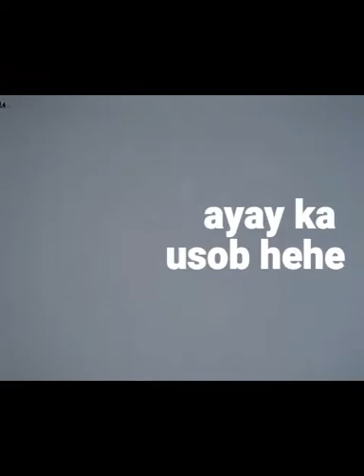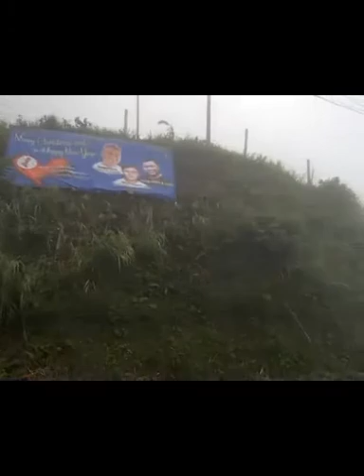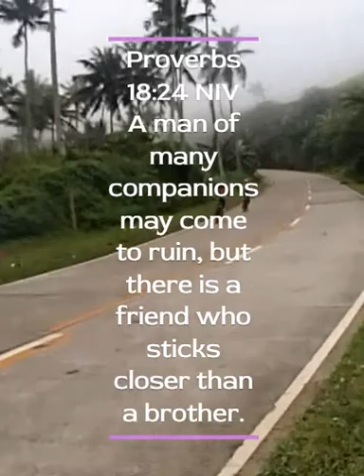Dumaguete-Pamplona Outback Joy Ride